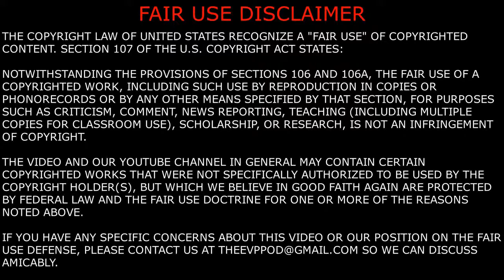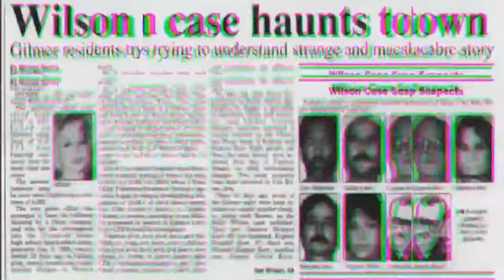The Devil's Cover-Up: Kelly Wilson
MISSING PERSON: January 5th, 1992, downtown Gilmer, Texas. Kelly Wilson closes up the video store, makes a nightly deposit and is never seen again. 30 years later and she is still missing after the case went cold. The investigation turned upside down and a "witch hunt" for "devil worshippers" was born. We delve far into the details and evidence of the case files, in an attempt to cut through the noise and bring the spotlight back on Kelly Wilson.

(Your support allows us to continue to bring you bigger and better content)